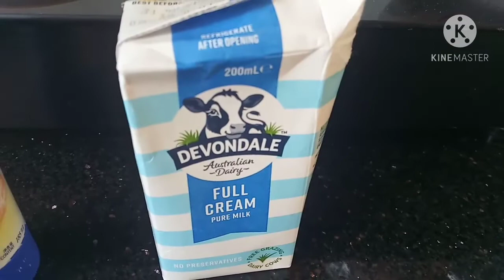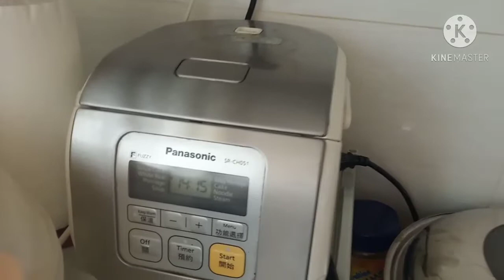RESEP BOLU PISANG TANPA TELUR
kue bolu pisang simpel dan praktis bisa di kukus,di oven ,dan pake rice cooker